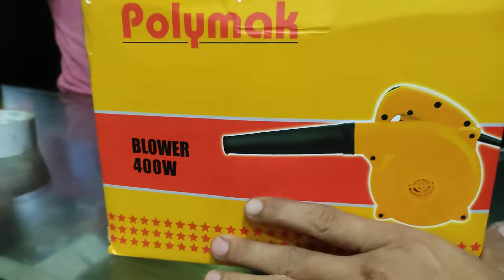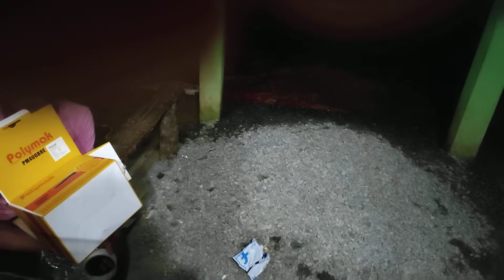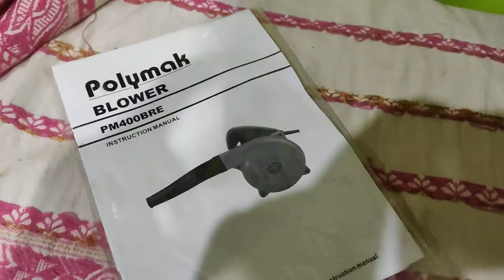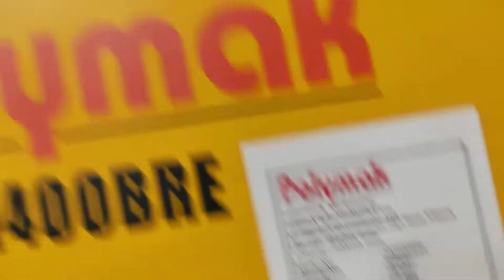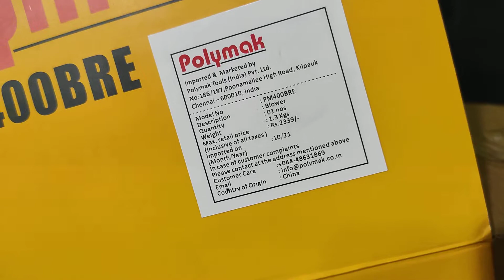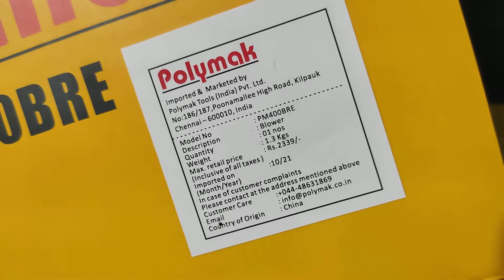polymake 400WBlower Unboxing